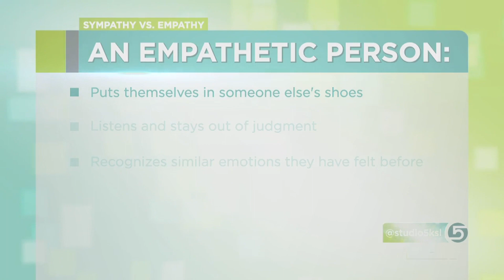The Important Difference Between Sympathy and Empathy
ORIGINALLY AIRED AUGUST 2018

We often use the words sympathy and empathy to mean the same thing, but they're actually more different than we think.

Dr. Liz Hale shares the gap between sympathy and empathy we should be aware of.